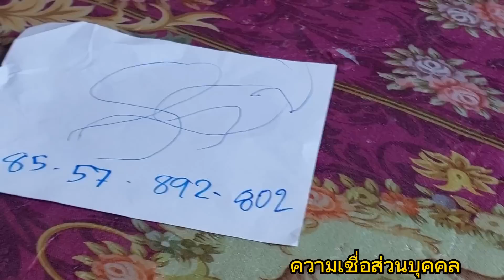ปู่ตำตึ๊งบอก3ตัวแดงจืงคืง หลังจากแก้บน100000แตก ต่องวดทันที16/2/66